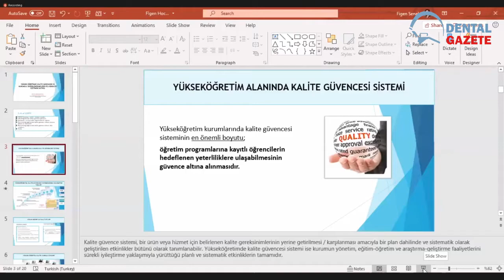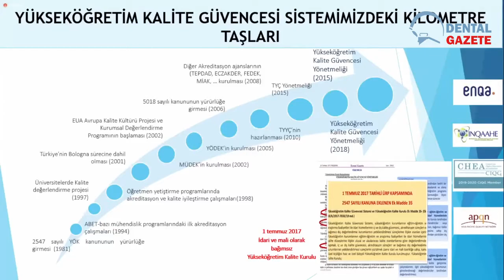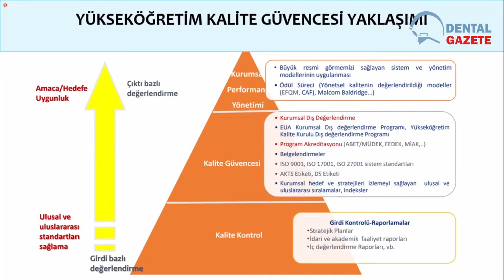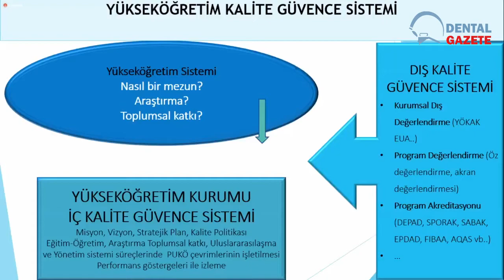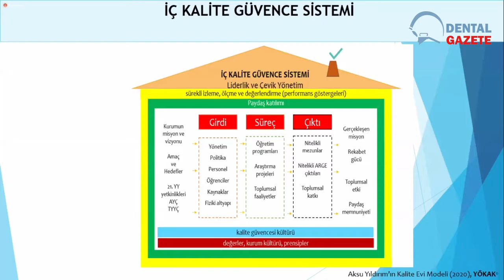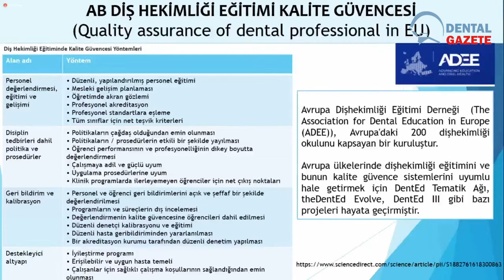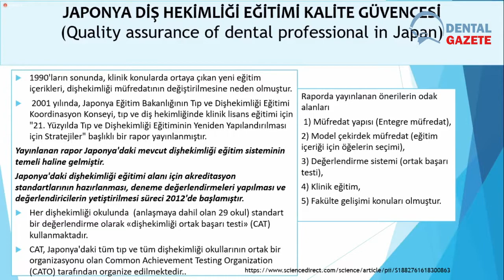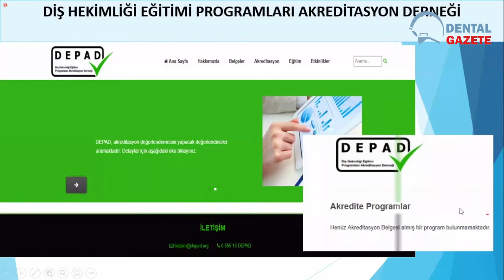Prof. Dr. Figen Çizmeci Şenel YÖKAK Kurul Üyesi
Yükseköğretimde kalite güvencesi ve kurumsal değerlendirmelerin diş hekimliği eğitimine katkısı
Konuşmacı: Prof. Dr. Figen Çizmeci Şenel Türkiye Sağlık Hizmetleri Kalite ve Akreditasyon Enstitüsü Başkanı
Oturum Başkanı: Prof. Dr. Murat Akkaya